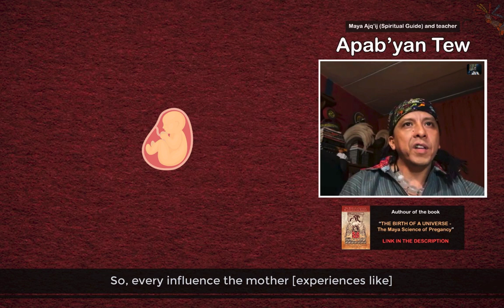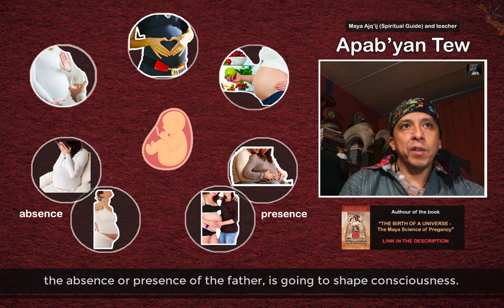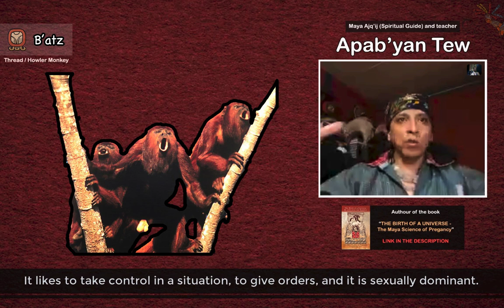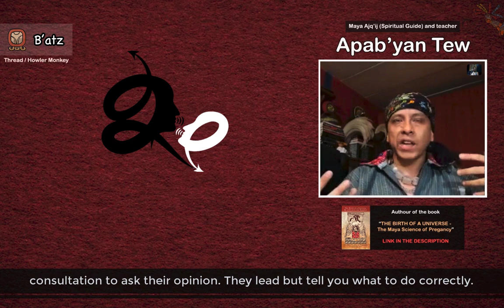Maya Calendar: Explaining Nawal (Day) B'atz (Monkey) explained (Cholqij/Tzolkin)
This is the 1st video of the series where the Maya spiritual guide Apab’yan New explains the Nawals, the days of the Maya Calendar. In this video he talks about the Nawal/Nahual B'atz (Howler Monkey / Thread) of the real ancient Maya Calendar.

New videos and Live streaming every Trecena (13 days)

To purchase Apab'yans book "The birth of a universe" here is the
Available in English and Spanish. soon in French, Hebrew, Japanese and Portuguese.